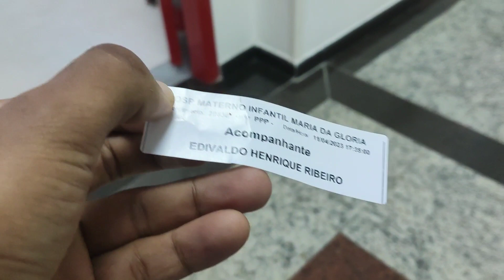Minha princesinha Ashley nasceu 😍🙏